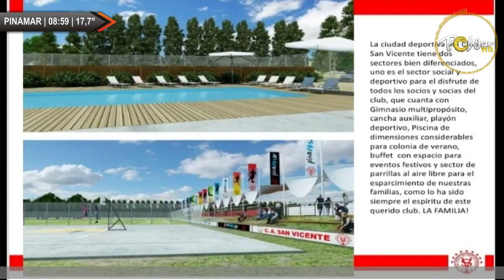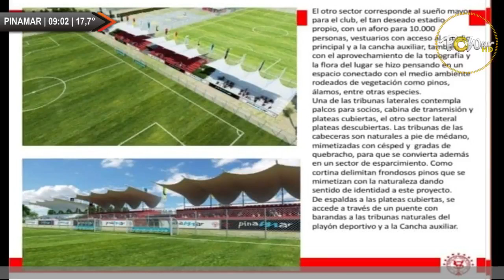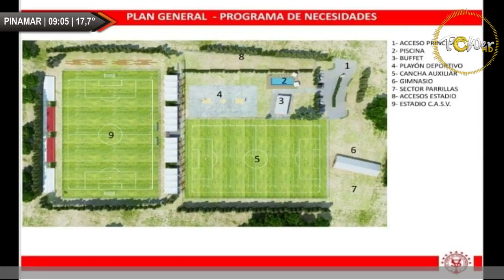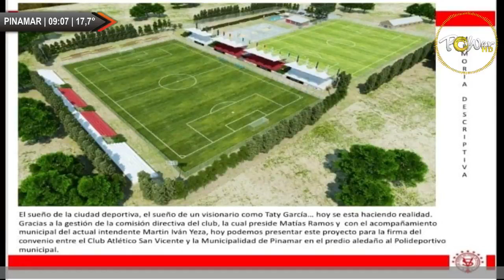Karina García, hija de José Luis Tati García,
Karina García, hija de José Luis Tati García, fundador Club San Vicente.   | Para mas detalles ver | Publicite con nosotros